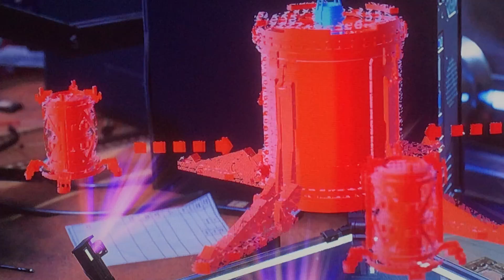Spider-man miles morales: phin is up to something and Miles reveal his identity￼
Cory did the same thing I did but different

Cory chase phin